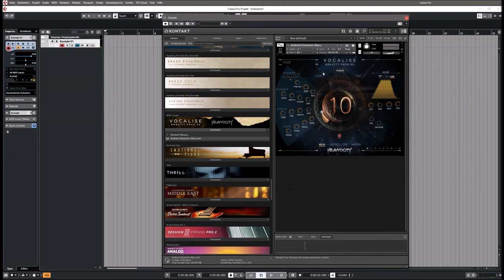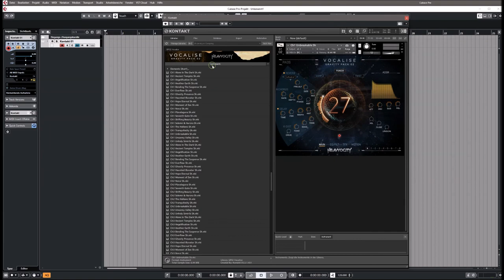Heavyocity | Vocalise | Presets preview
Vocalise is an alluring collection of vocal pads and phrases, combining the raw character of the human voice with our own signature sound design prowess. With over 4GB of stylized vocal content, this vocal VST plugin supplements the already-diverse GRAVITY family of instruments with an arsenal of emotional vocal elements. Featuring a roster of world-class vocalists, Vocalise is the vocal instrument your cinematic collection has been waiting for.